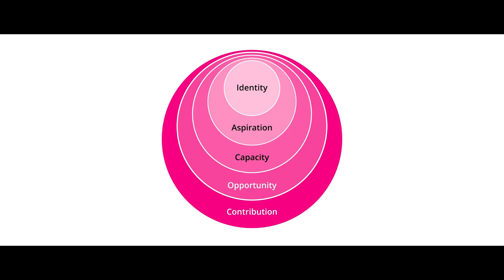University of Toronto Rotman Enabling Impact Through Inclusive Leadership Online Program | Trailer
Watch this trailer for the Rotman Enabling Impact Through Inclusive Leadership online program from the Rotman School of Management at the University of Toronto.

Over six weeks, this program provides an in-depth view of effective, empathetic leadership. You’ll learn to recognize the importance that soft skills play in developing an equitable leadership style. Throughout the program, you’ll develop the ability to self-reflect and explore the relationship between identity, interpersonal interactions, and organizational culture. As you progress, you’ll be equipped with advanced, practical tools for evaluating workplace culture to ensure your organization is fit for purpose. Ultimately, you’ll gain a comprehensive understanding of the role that Cultural Fluency plays in your leadership approach, and how improving it can benefit your organization.